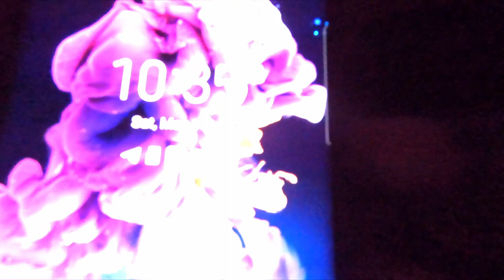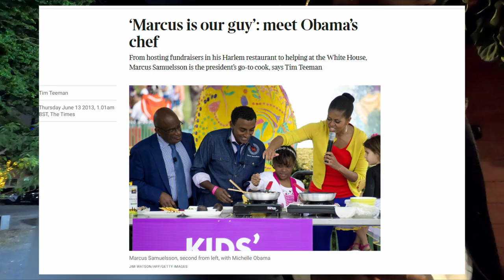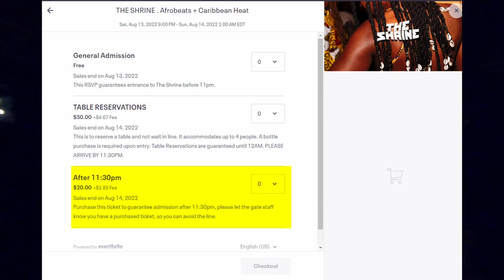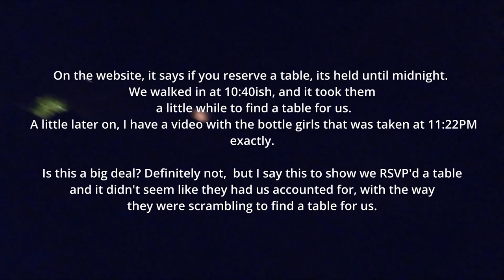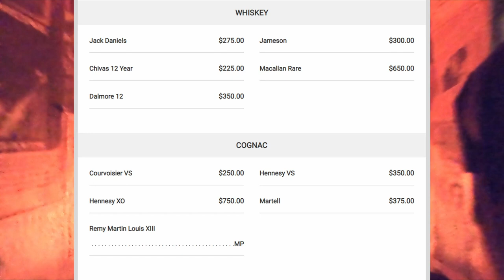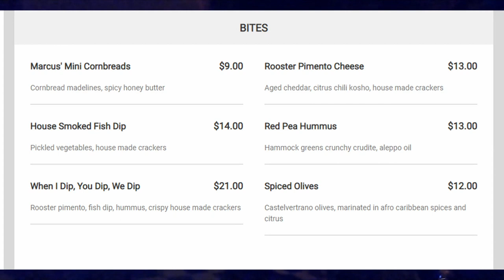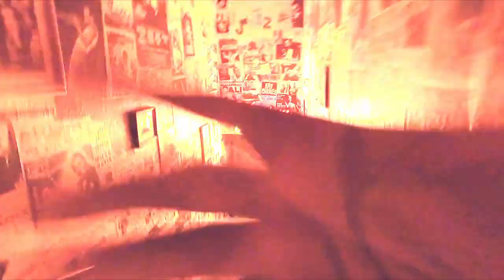Miami Soca, Dancehall & Afrobeats Club: The Shrine Miami Review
Hey whats up guys, its Neal Rice and today we’ll be reviewing The Shrine at Red Rooster Miami,. Which is a African- Caribbean party that takes place every Saturday at Red Rooster Miami, at least at the time of filming. They play Soca, Dancehall, Afrobeats, and more. There aren’t too many clubs that play this music in Miami, at least compared to EDM, Reggaeton, Hip hop, etc, so I gotta shout out these clubs.. The Shrine is definitely one of my favorites, for sure.

Useful Links

The Shrine at Red Rooster Miami

Timestamps

0:0:18 - Intro
0:02:46 - What time does it start to get packed?
0:03:04 - What kind of music do they play inside?
0:03:27 - What's the vibe like?
0:04:18  - Entry Requirements: Dress Code
0:05:24 - Entry Requirements: Pricing
0:06:21 - VIP Sections/Tables
0:09:14 - Drinks
0:09:39 - Food?
0:10:12 - Summary
0:10:25 - Parking